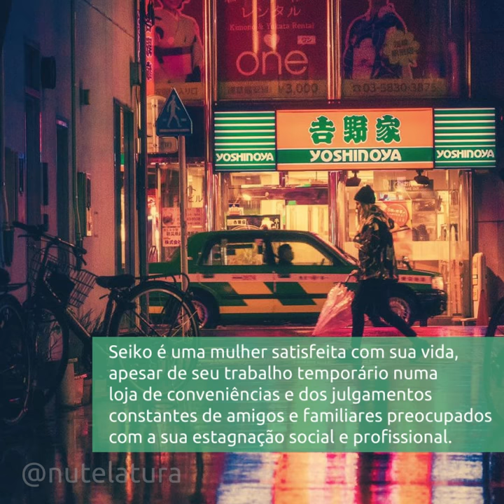Nuteratura Querida Konbini - Sayaka Murata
Querida Konbini é um breve e bem humorado romance, da escritora japonesa Sayaka Murata, vencedor do prêmio Akutagawa em 2016.

Seiko é uma mulher satisfeita com sua vida, apesar de seu trabalho temporário numa loja de conveniências e dos julgamentos constantes de amigos e familiares preocupados com a sua estagnação social e profissional.

Sobre a perspectiva de Seiko refletimos sobre uma sociedade extremamente rígida e incapaz de aceitar pessoas que estão bem consigo mesmas, mas que fogem aos padrões normais há muito definidos.

A leitura é curta e prazerosa com pitadas de crítica que nos faz questionar o que é ser conveniente e o que é ser normal na sociedade contemporânea japonesa.

“De manhã seria novamente uma Funcionária, uma engrenagem do mundo. Essa era a única coisa que fazia de mim um ser humano normal.”

Ficha Técnica
Título: Querida Konbini
Autora: Sayaka Murata
Editora: Estação Liberdade